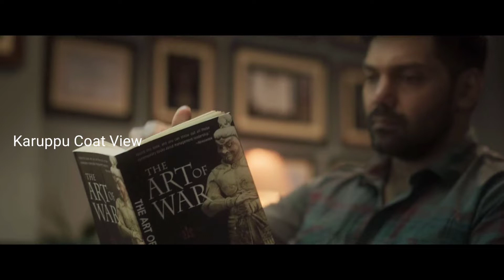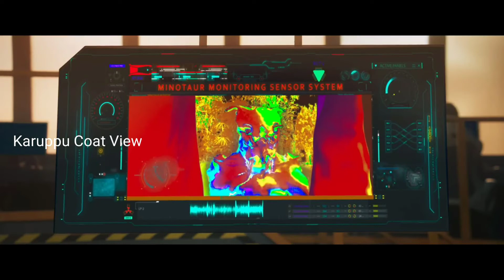Captain Movie Review | Arya | Shakti Soundar Rajan | Karuppu Coat View